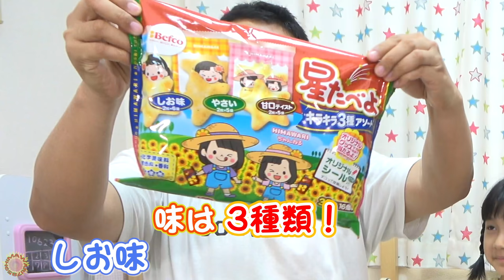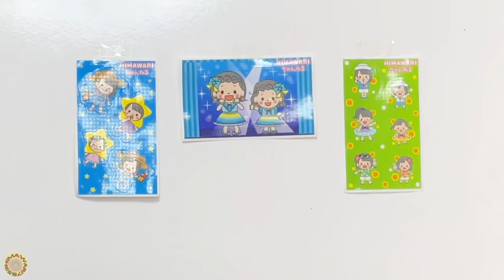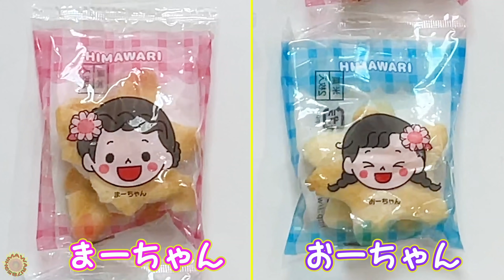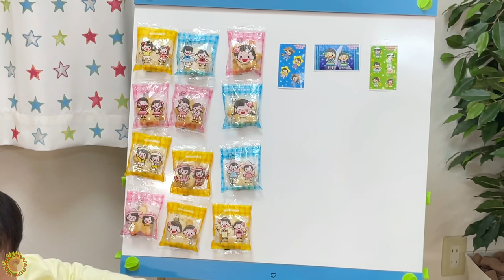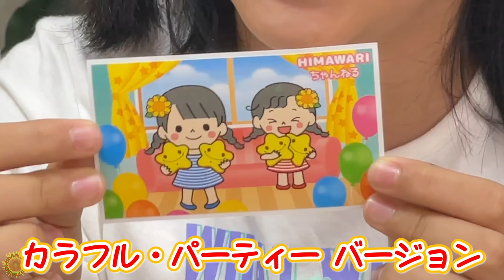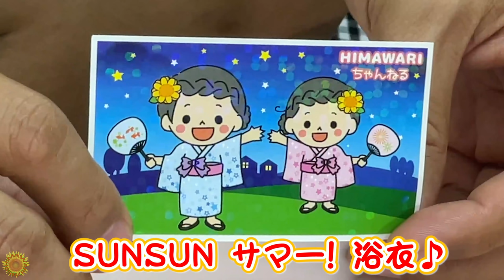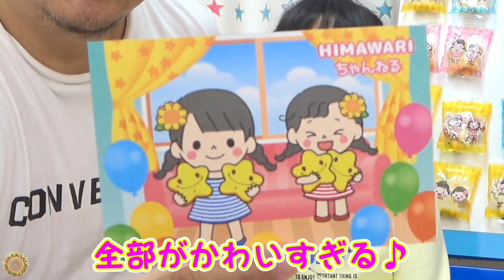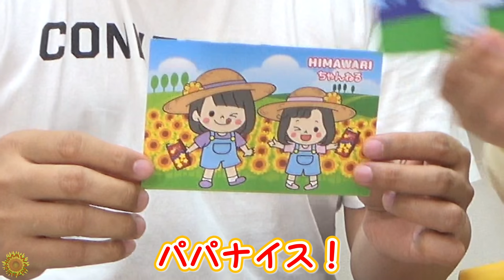HIMAWARIちゃんねるパッケージ星たべよ♡大量開封してシールとポストカード全種類集めるぞ！！himawari-CH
・メゾピアノ×HIMAWARIちゃんねるコラボ服はこちら♪

About this channel:
adorable videos.